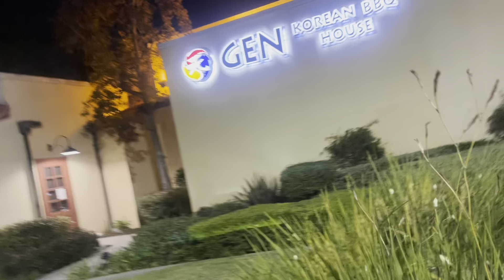Day 5 vlogmas Celebrating my one year anniversary in LA￼